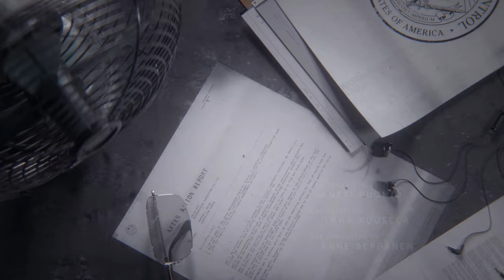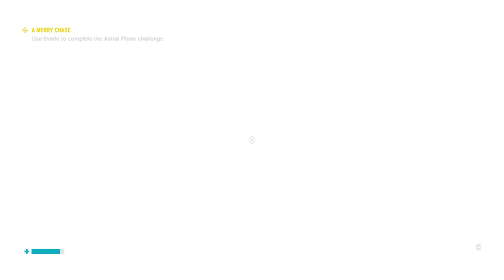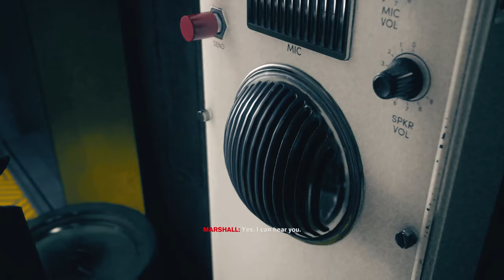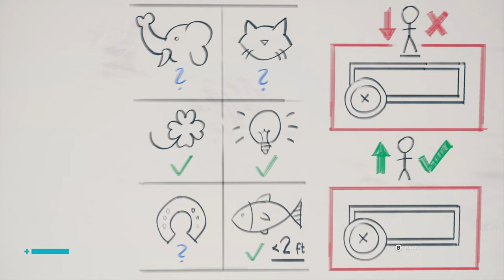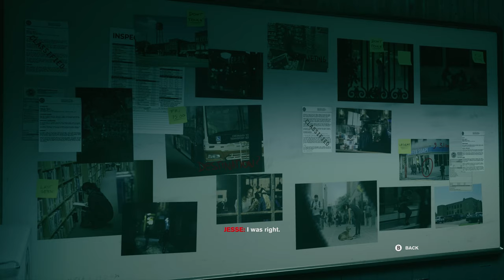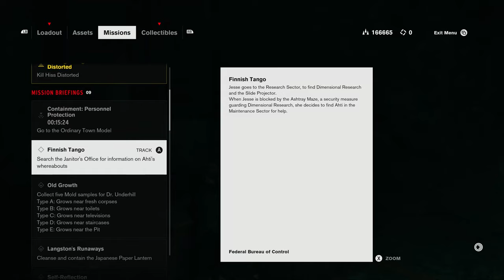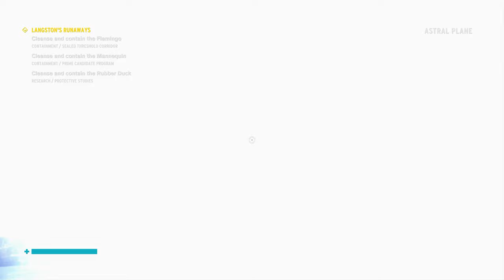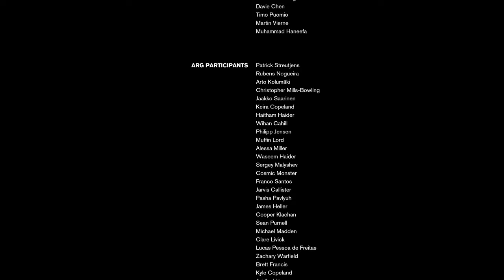Control | PC | Full Game [Ray Tracing, 4K, Interpolated to 60ᶠᵖˢ using A.I.]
This entire gameplay was interpolated to 60 FPS using A.I. Watch the original 30 FPS video